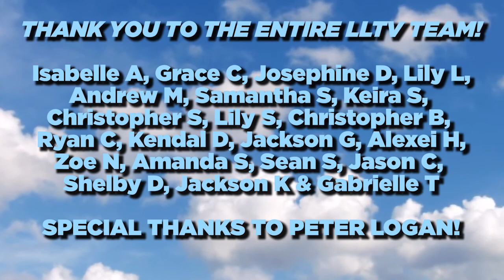LLTV: Update from the Lake! (Week 2 - 2015)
Week 2 of LLTV is here! These past few days have been nothing but eventful and we're here to show you why! Doomsday is back, with vengeance and a couple of guinea pigs get interviewed!
Nothing is impossible, here at Liberty Lake Day Camp!